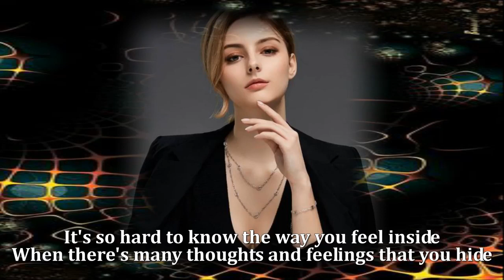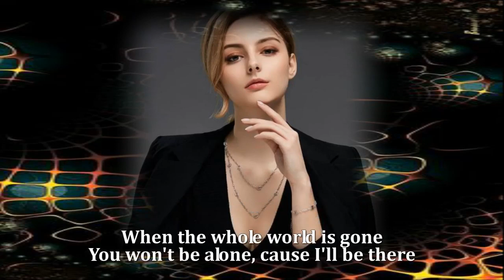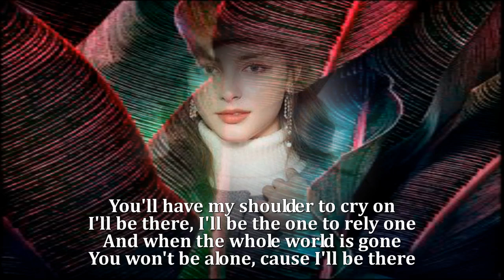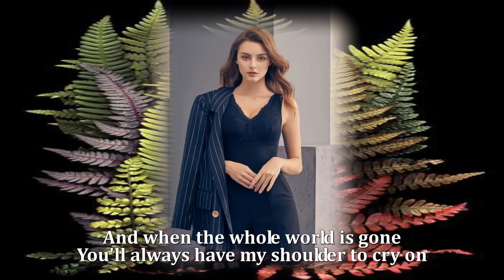A Shoulder To Cry On - Tommy Page (HQ)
A Shoulder To Cry On  - Tommy Page